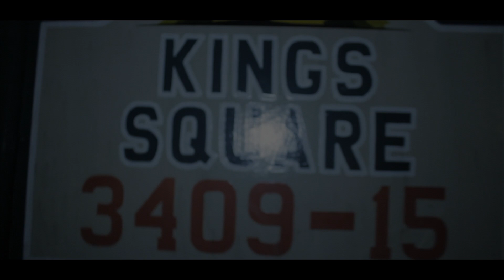Behind The Scenes of "TrappedOutGang" New Video "Go Shawty" Shot